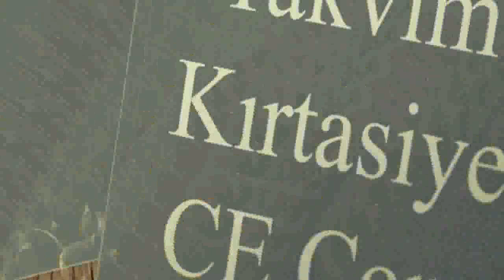Kırtasiye PINARBAŞI KASTAMONU Ofis Kırtasiye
Kırtasiye Ofis Kırtasiye ürünleri kırtasiye ofisinden egitim kırtasiyesi, ofis kırtasiyesi, sarf kırtasiyesi adına aradığınız her şey PINARBAŞI KASTAMONU ofis kirtasiye ürünleri toptan ve perakende online ofis kirtasiyesi kırtasiyeniz online ofisizde ece kirtasiye bir tıkla ofisinizde .